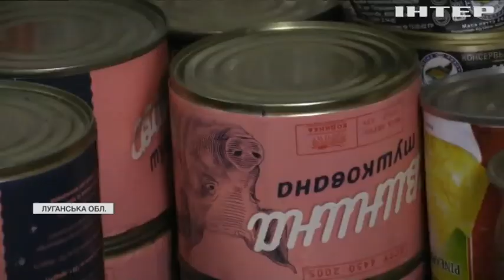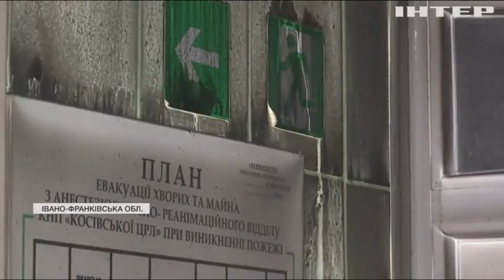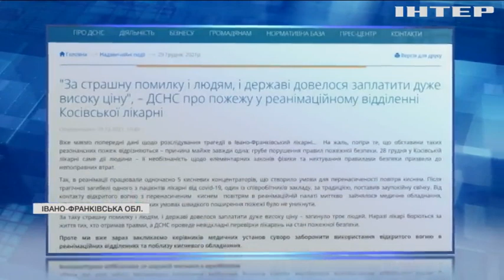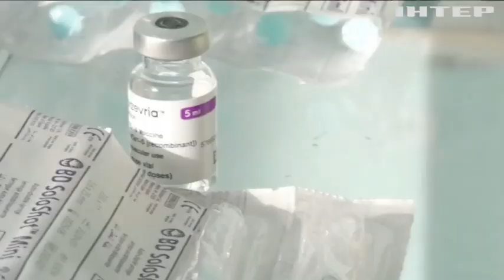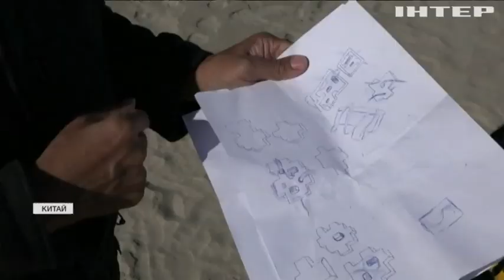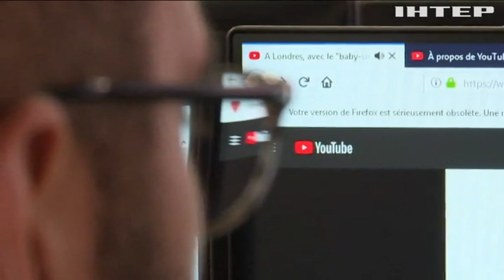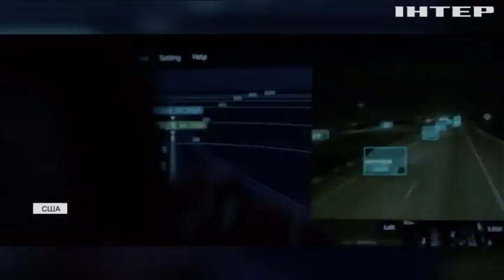Новости 12:00, выпуск за 30 декабря 2021 года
Дивіться у випуску: Байден планує поспілкуватися телефоном із Зеленським та Путіним. Економічні новини: зміна клімату вдарить щонайменше по п'яти областях України. Міністерство внутрішніх справ перевірить усі районні лікарні.